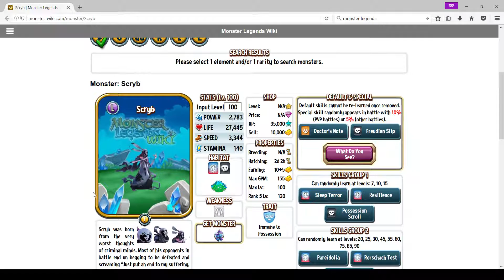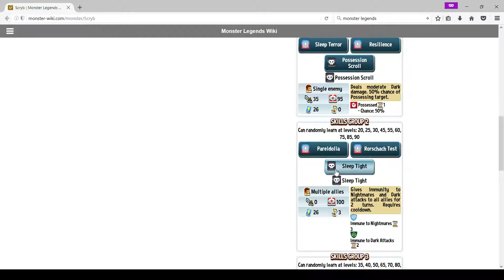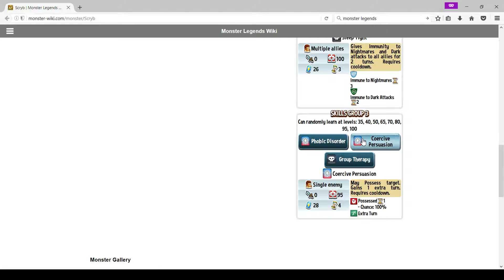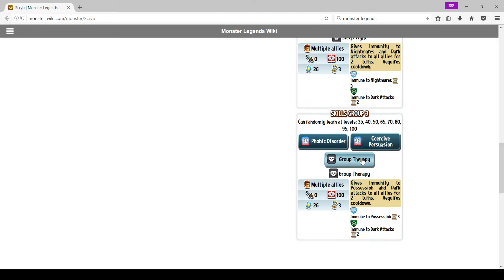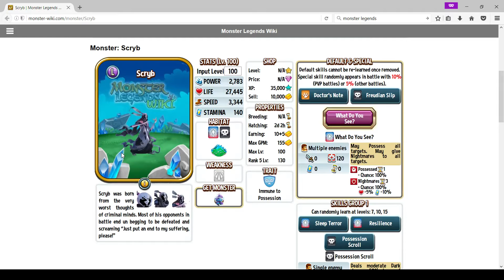Monster Legends Guides- Scryb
I'll add overview, move set, runes, and partners on this monster later!